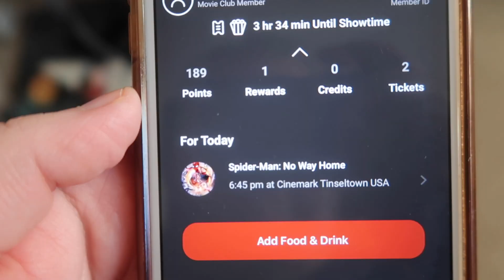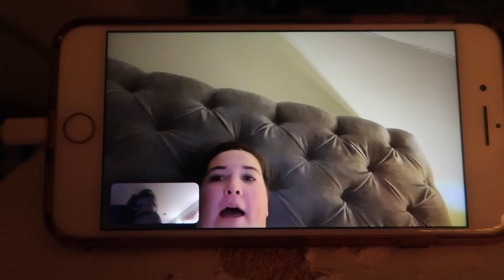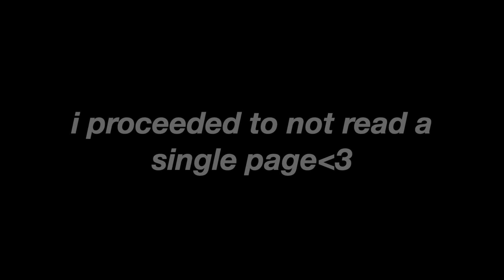NO WAY HOME DAY!!! | vlogmas day 16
- instagram: @xxbonnie (personal) // @bonniesbookshelf (bookstagram)